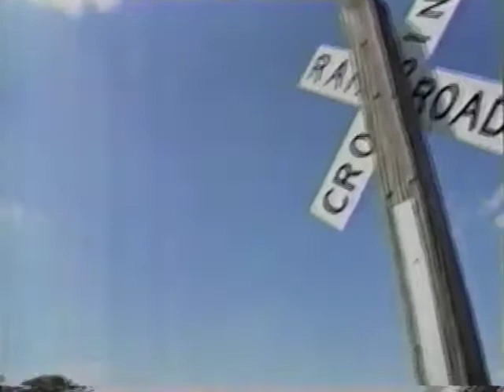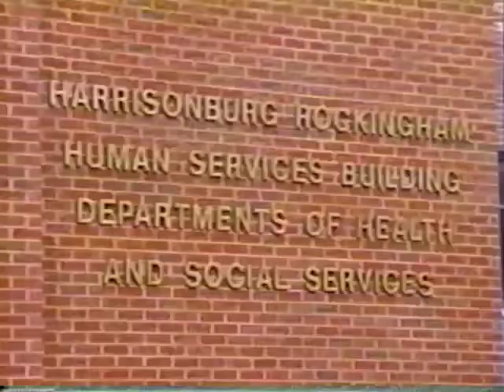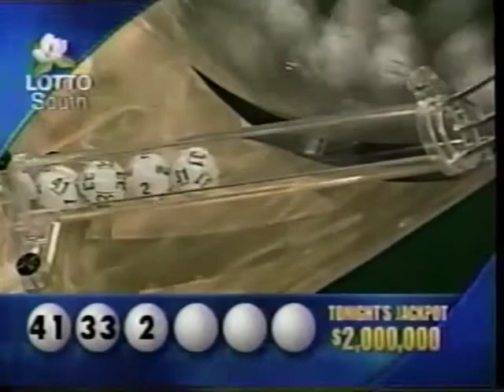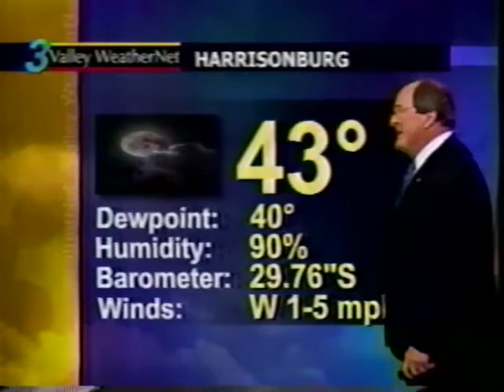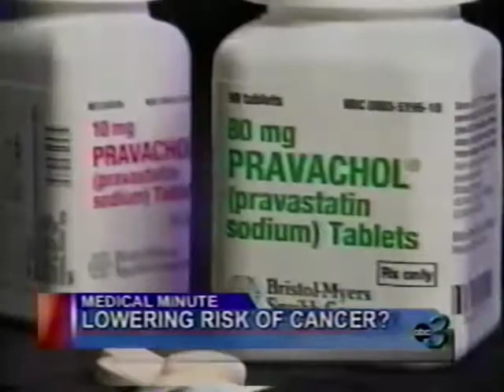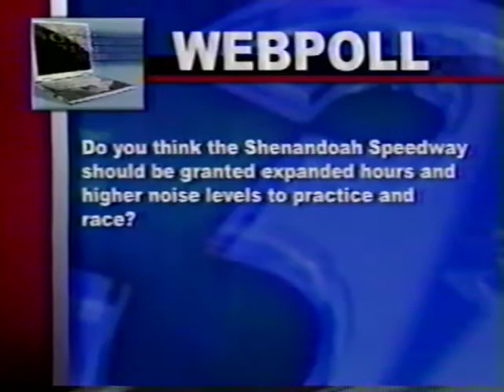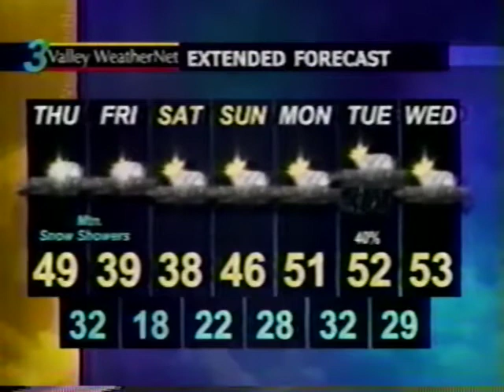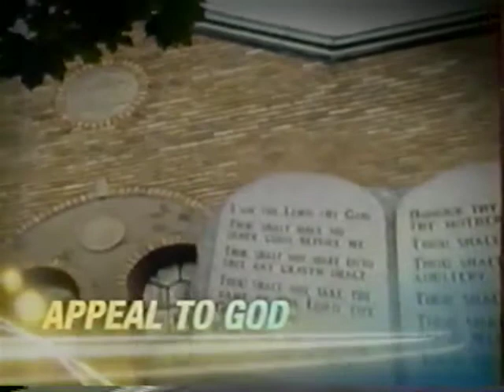WHSV 11pm News, 1/4/2006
WHSV's tape-delayed 11pm newscast following the Rose Bowl on January 4, 2006.